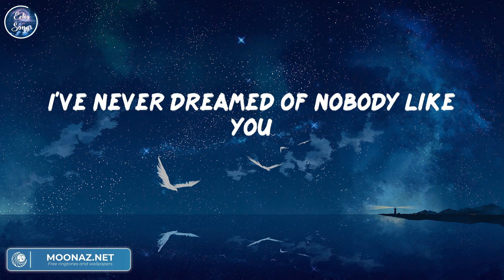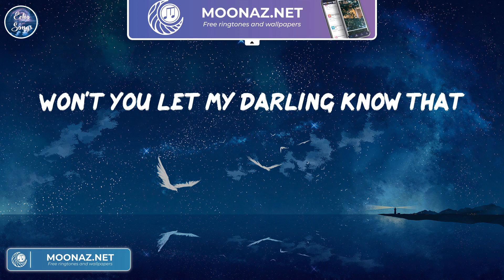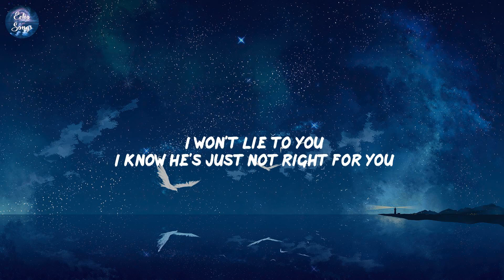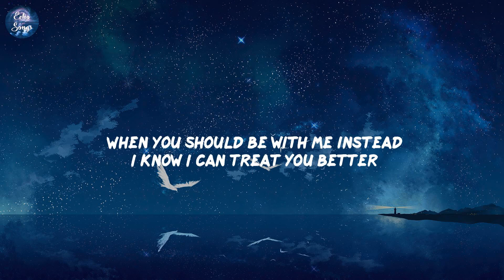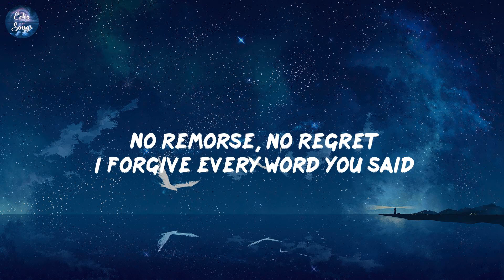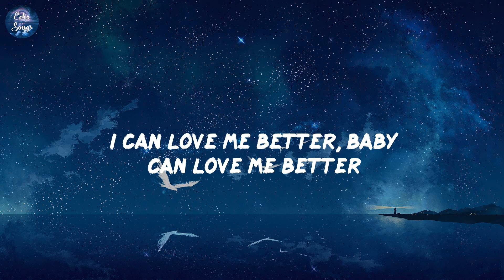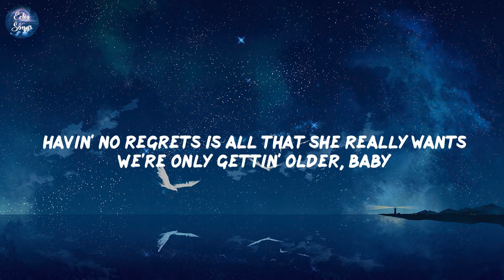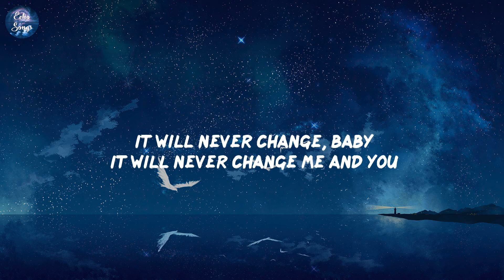Dandelions, Shawn Mendes, Flowers,... (Lyrics) | Mix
Lyrics Dandelions - Ruth B.:
Mine
Smile
Mine
Smile
Mine
Smile
Mine